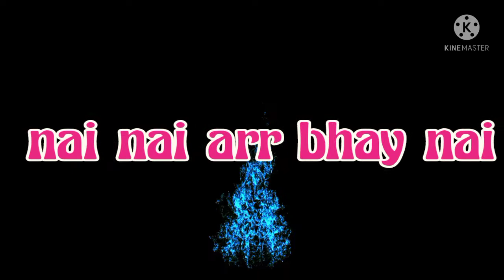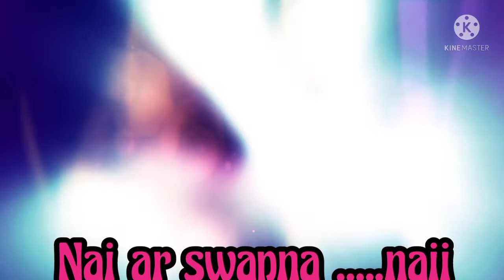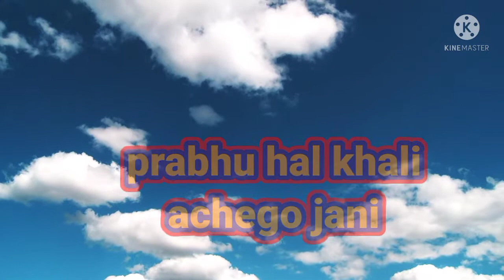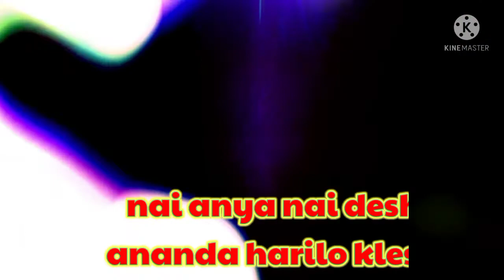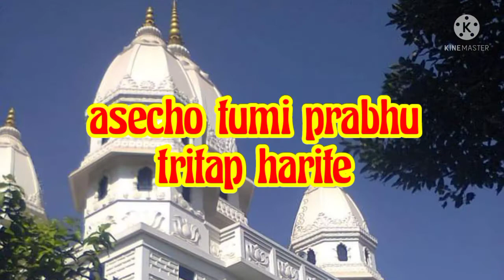Premi tomare pronam janai প্রেমী তোমারে প্রনাম জানাই Bangla gaan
প্রেমী তোমারে প্রনাম জানাই
Premi tomare pronam janai
with lyrics
Satsang bhajan of Sree Sree Thakur Anukul Chandra
Bangla song